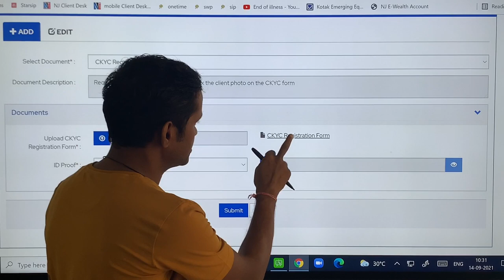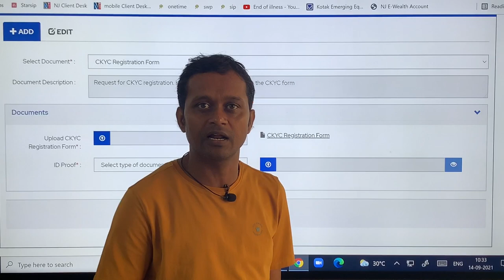CKYC UPDATE at nj India online website